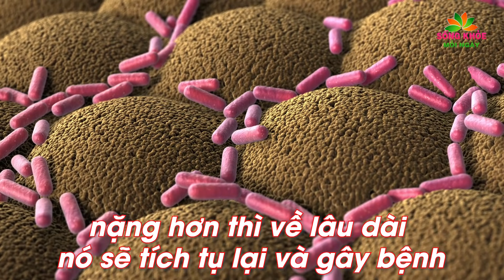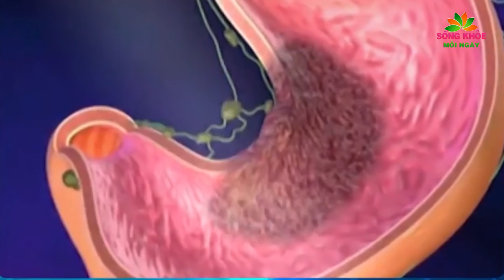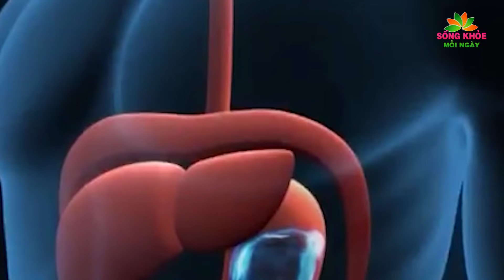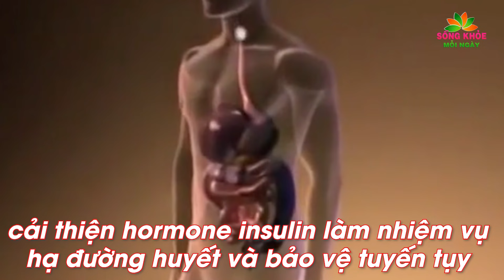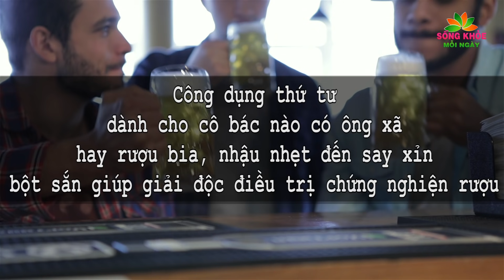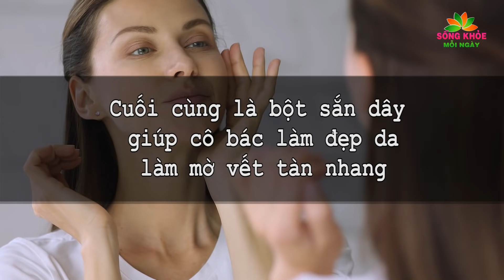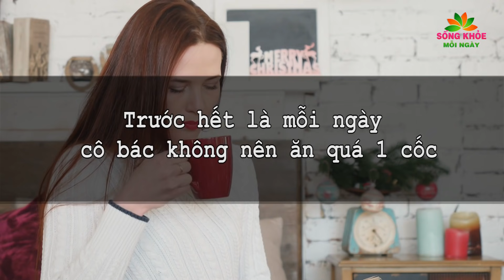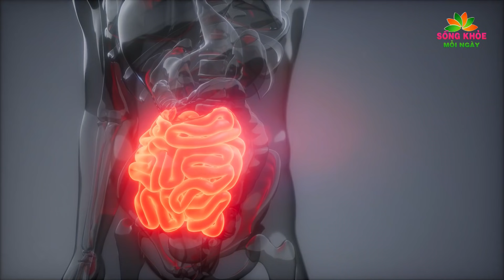Kỳ lạ cứ uống BỘT SẮN DÂY theo cách này bổ gấp tỷ lần NHÂN SÂM cực tốt cho SỨC KHỎE